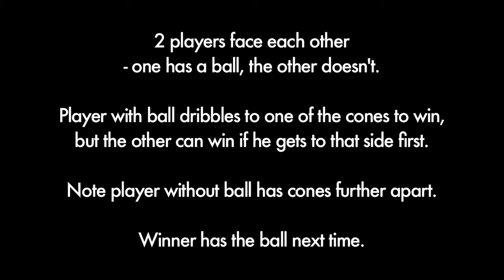Beat Me - drill from the app TacticaSoccer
This is a 1v1 drill called 'Beat Me' from the Tactica Soccer library.

AIMS/OBJECTIVES:
To  improve feinting by disguise and acceleration, and to improve reading body language.

DRILL DETAILS:
2 players face each other - one has the ball, the other doesn't. the player with the ball has to dribble with the ball to one of the cones either side of him, but the player without the ball can win if he chooses correctly which side he is going to and gets to his cone before him - note the player without the ball has cones further apart than the player with the ball.